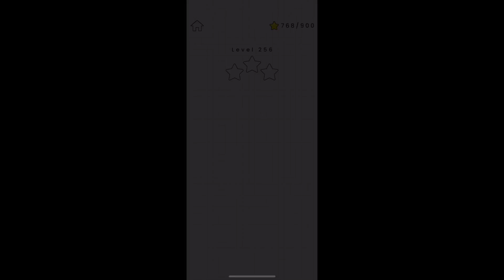Happy Glass | Levels 251 - 260 | 3 Stars Walkthrough